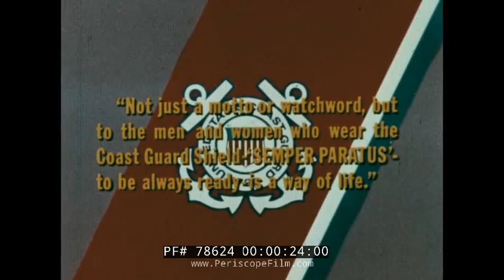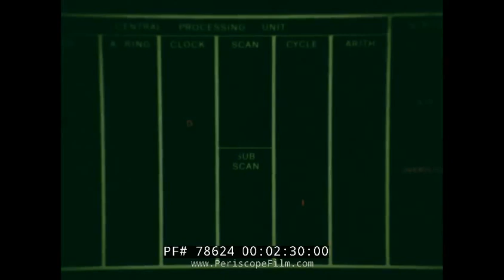UNITED STATES COAST GUARD "ALWAYS READY" 1960s PROMOTIONAL FILM 78624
Narrated by Glenn Ford, this 1960s film about the U.S. Coast Guard begins with a brief history of the service, and then shows the mission of the Coast Guard as it existed in the 1960s, featuring its aircraft and ships.  At 1:47, there are images of ships in distress and even an ocean liner on fire and sinking.  Coast Guard search and rescue is shown, with modern cutters on duty around the clock.  A water craft rescue is seen at the 3:15 mark, answering 50K calls each year.  Coast Guard buoys are shown at the 5:10 mark, marking rivers and harbors, and lighthouses are seen at the 5:20 mark.  LORAN systems are seen at the 5:40 mark, and the Coast Guard Ice Patrol is seen at the 6:00 mark.   At 6:20, Coast Guard ice breaker 278 is seen in the arctic.  This is USCGC Staten Island.  Coast Guard inspectors are seen at the 7:30 mark, inspecting boats and promoting boating safety.  Military capabilities of the Coast Guard are seen at the 9:15 mark, with the coast guardsmen ready to fight alongside the Navy in the event of war.

USCGC Staten Island (WAGB-278) was a United States Coast Guard Wind-class icebreaker. Laid down on 9 June 1942 and launched on 28 December 1942, the ship was commissioned on 26 February 1944, and almost immediately afterward transferred to the Soviet Union, under the Lend Lease program, under the name Severny Veter, which loosely translates as Northwind, until 19 December 1951. When returned to the United States Navy, she was designated USS Northwind until 15 April 1952, when she was renamed Staten Island to distinguish her from her successor USCGC Northwind (WAGB-282) which had been laid down shortly after she was lent to the Soviet Union. The ship was transferred to the US Coast Guard as USCGC Staten Island in February 1965, and served until November 1974, before being scrapped.